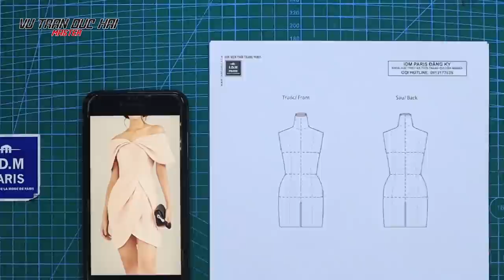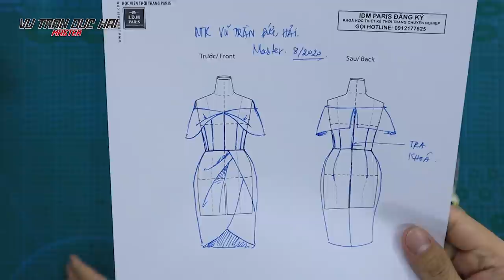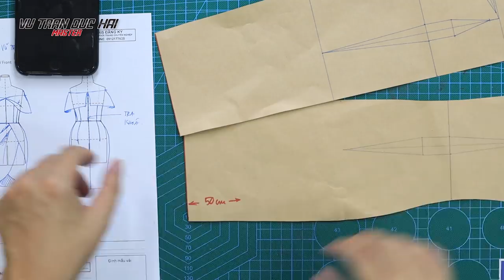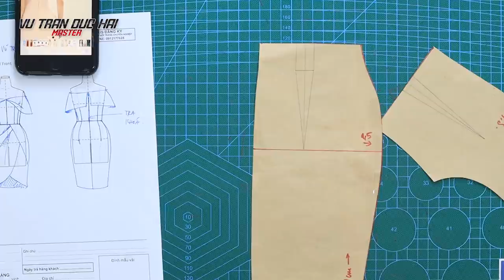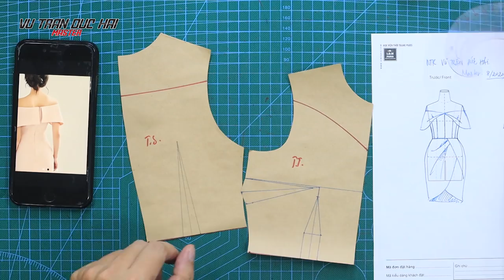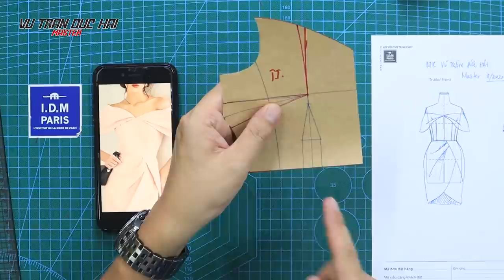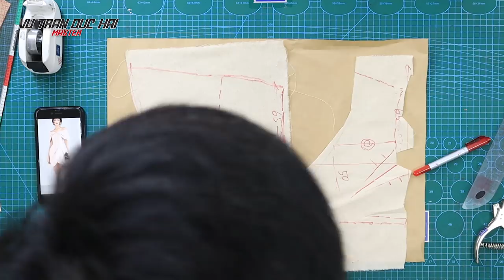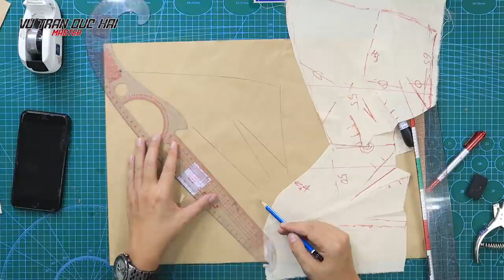#17/30 Nên làm gì nếu Cắt May chưa Đẹp / Dạy cắt may Đầm Hoa Tulip 3D Draping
Hotline Đăng ký khoá học: 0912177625
#17/30 Nên làm gì nếu Cắt May chưa Đẹp / Dạy cắt may Đầm Hoa Tulip 3D Draping Sang Chảnh/Sewing Machine/Dạy cắt may đỉnh
Hầu hết Nhà May không biết điều này nên Mẫu thiếu hấp dẫn / Dạy cắt Tay Nụ Hoa:
Kết nối ngay với thầy VŨ TRẦN ĐỨC HẢI:
Nhấn vào các link sau để tham gia lớp học IDM PARIS Miễn Phí: